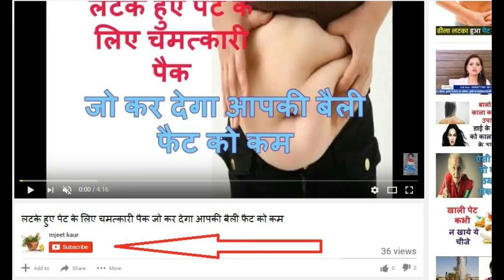सुबह उठकर पानी पीने के क्या फायदे है और खाली पेट पानी पीने से शरीर का मोटापा भी कम होता है